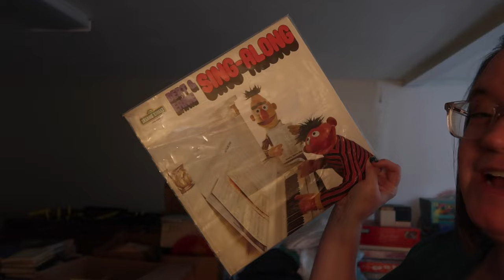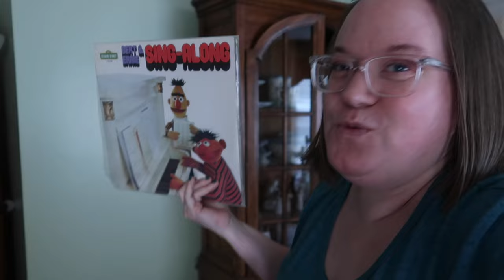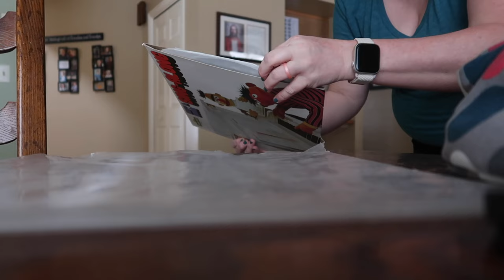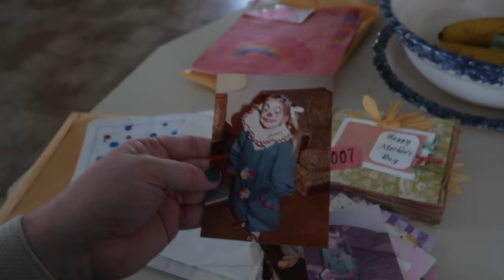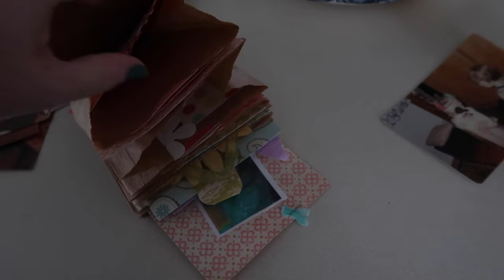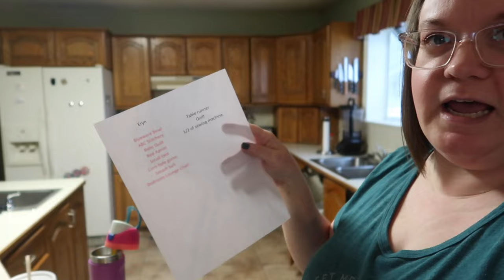GOING THROUGH MY CHILDHOOD HOME BEFORE IT'S SOLD | CHILDHOOD MEMORIES | MY CHILDHOOD HOME BEING SOLD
AMAZON FAVORITES:

TRAVEL BACKPACK & Cubes:

Travel Compressions Bags:

LUG TRAVEL BAG:

MICROFIBER BEACH (TRAVEL) TOWELS:

GoPro HERO9 BLACK CAMERA:

Canon PowerShot G7X Mark II Digital Camera:

Monitor Stand Riser Desk Organizer:

Bookshelf for Desktop Storage:

ART MARKER SET:

CURRENT PHONE CASE:

FETCH APP -2000 BONUS points w/ REFFERAL CODE:
5KKJA